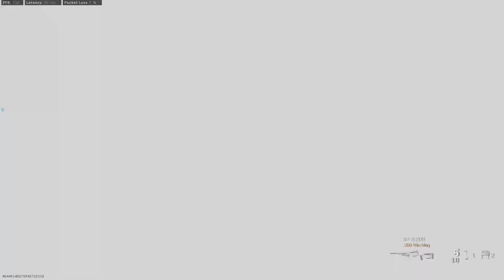Call of Duty Modern Warfare Multiplayer Gameplay - No Commentary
Primary: M13 w/ GI Reflex | M13 Skeleton Stock |  .30 Blackout Mags | Stippled Grip | Sleight of Hand
Secondary: M19 Akimbo | Monolithic Suppressor | 5 MW Laser | Lightweight Trigger | 32 Round Mags
Perk: Scavenger | Hardline | Battle Hardened
Specialist: Quick Fix | Ghost | Hight Alert